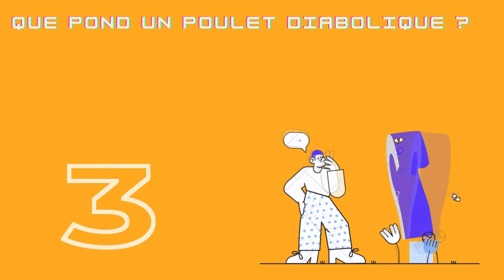Que Pond Un Poulet Diabolique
Devinettes animalieres avec des réponses cachées.

Nous avons rassemblé les meilleures devinettes animalières pour les enfants et les adultes.

Les enfants vont adorer ces énigmes simples sur les animaux avec réponses. Des plus simples aux plus difficiles, ces énigmes les feront réfléchir pendant des heures.

Ne cherchez pas plus loin, Devinettes et Réponses s'occupe de vous !